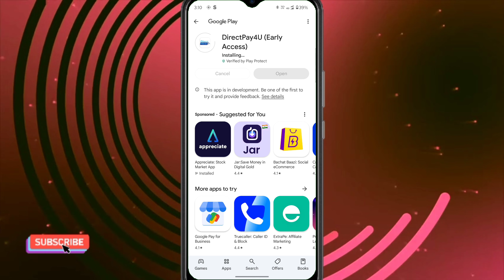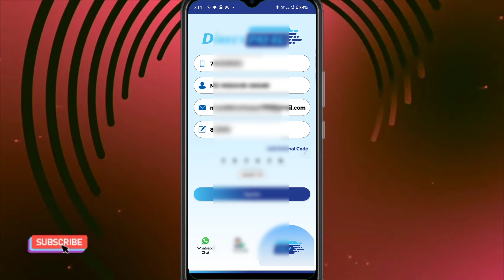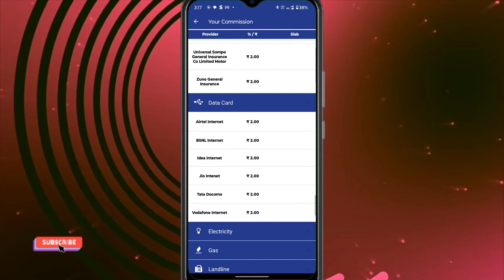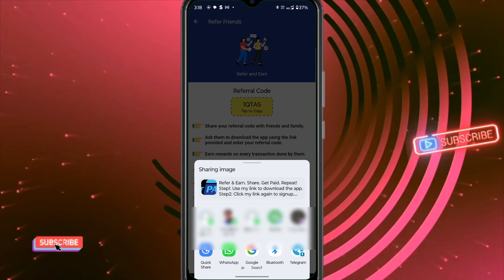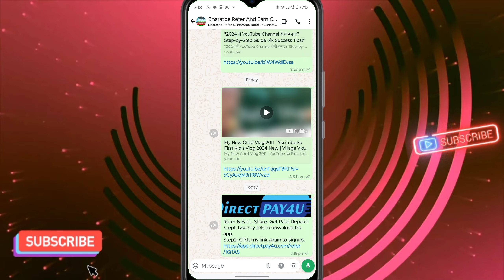NEW BEST MOBILE RECHARGE COMMISSION APP 2025 | Direct Pay 4u App Se Paise Kaise Kamaye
About Video:-
In this video, we introduce you to the latest and most reliable mobile recharge commission app of 2025 – **Direct Pay 4U**. This app allows you to earn money through mobile recharges, DTH recharges, bill payments, and much more. Whether you're looking for a side income or a full-time opportunity, this app can be your go-to solution!

### In this video, you will learn:
1. **How to download and register on Direct Pay 4U**.
3. **How to transfer your earnings to your bank account**.
4. **Refer and earn feature to boost your income**.

If you're interested in earning money online without any investment, this app is a perfect start!

**Download the Direct Pay 4U App today and start earning:**

REFER CODE:- 1QTAS